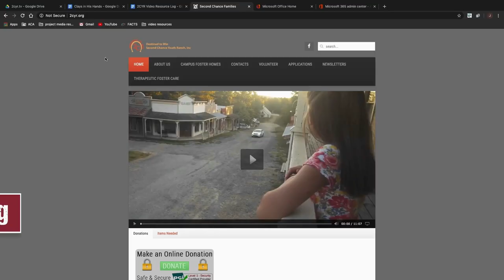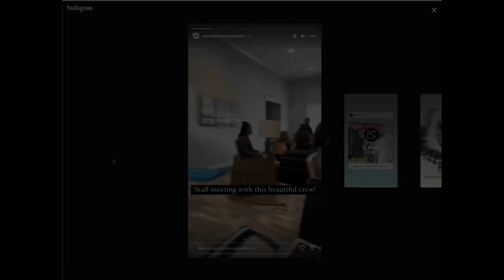2CYR-TV: 3/07/24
Sharing the inspiring stories of those involved in foster care and adoption in Arkansas.